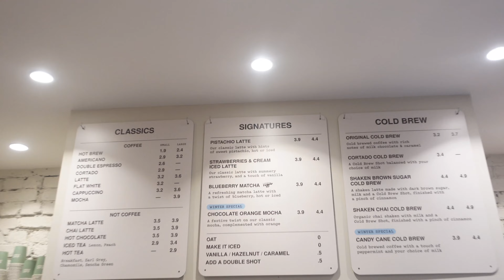WEEKLY VLOG | MALIA TURNED THREE + BEAUTY MAINTENANCE & MORE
Hi babes , welcome back to my channel if you enjoyed todays vlog make sure too subscribe for more future videos and thank you for the those who keeps coming back for more videos love you guys I reallyy appreciate the support and if you are a new subescriber hello there join the family you wont get bored I promise 💗